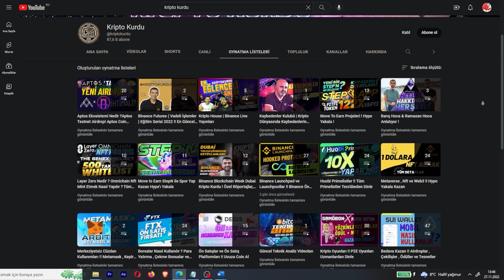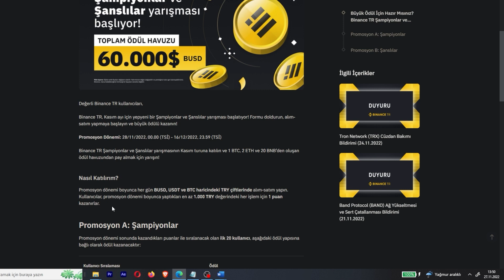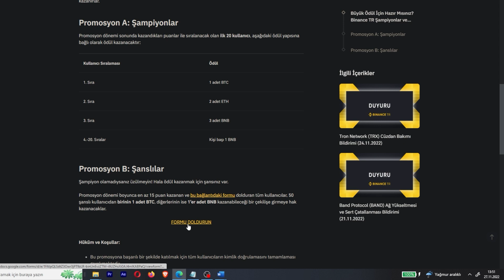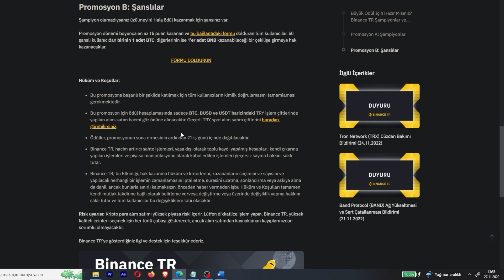1 BITCOIN KAZAN ! Binance Türkiye'ye Özel Ödüller ! BinanceTR Etkinlik Detayları Nedir?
Türkiye'ye özel BinanceTR tarafından düzenlenen ve Bitcoin , BNB ve Ethereum kazanma fırsatlı etkinliğin tüm detaylarını açıkladığımız videomuz sizlerle. İyi seyirler!